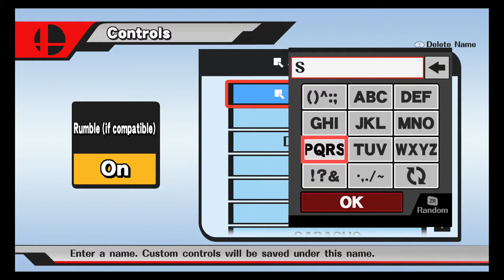Sit Down Plz #15 - DH | The Zone (Mario, Link) VS SethX (Sheik, CF) - POOLS D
Be-Weekly Rank Tournament
Smash 4
Smash Baja California Sur, México.